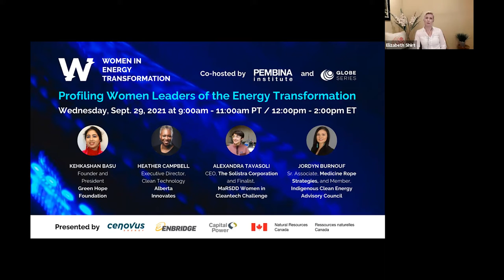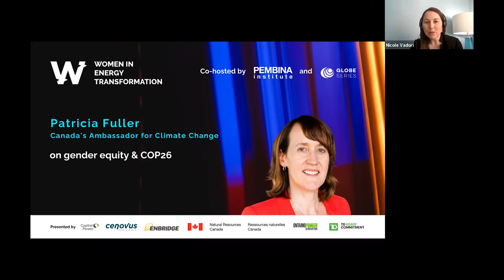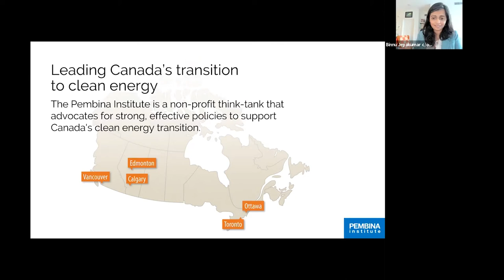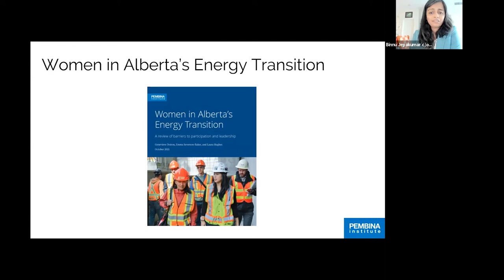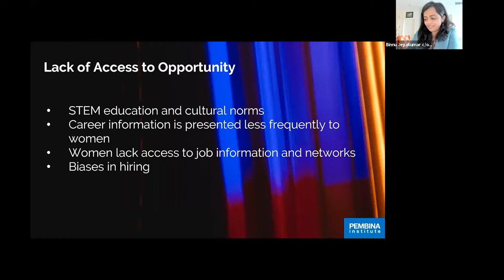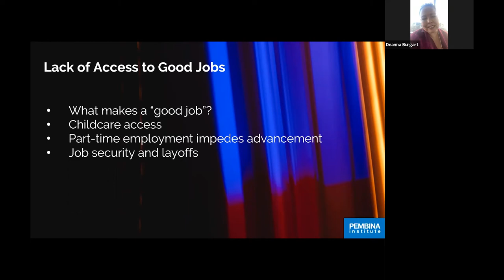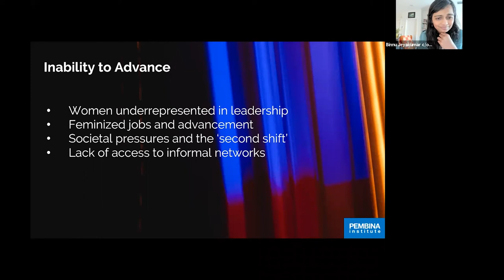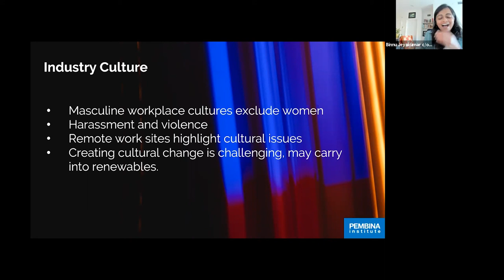Minding the Gap: Barriers and Key Themes in Equality and Inclusion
Building on the outcomes from the first dialogue, the second dialogue of the Women in Energy Transformation series focuses on key themes surrounding gender equity and inclusion emerging at COP26 and takes a deeper dive into barriers for women in the energy sector as identified from the Pembina Institute’s recent report. In this highly interactive session, we explore these barriers as peers and begin to discuss ways to overcome them in our collective path towards net-zero greenhouse gas emissions in Canada by 2050.

This session features an opening plenary interview with Canada’s Ambassador for Climate Change, Patricia Fuller, moderated by GLOBE Series’ Managing Director, Elizabeth Shirt.

Featured speakers include:

Bipasha Baruah, Professor & Canada Research Chair in Global Women’s Issues, University of Western Ontario
Luisa Da Silva, Executive Director, Iron & Earth
Maryam Monsef, Canada’s Former Minister for Women and Gender Equality and Rural Economic Development
Anna Stukas, VP Business Development, Carbon Engineering Ltd